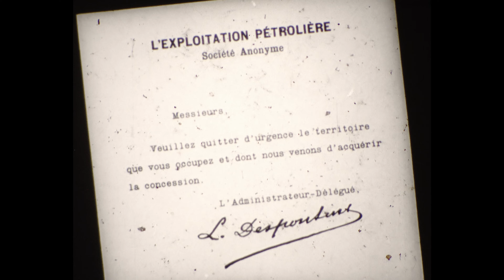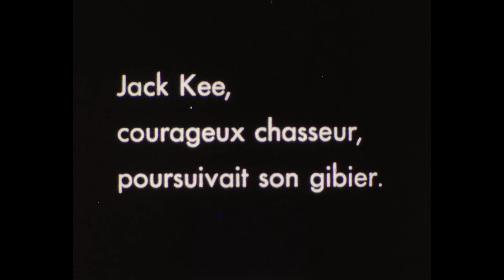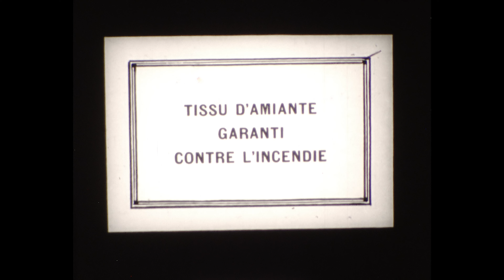Buster - Grand Chef Sioux (1922) (9,5mm film 16FPS) (4K)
De film Buster - Grand Chef Sioux uit 1922

Voorbeeldfilm van het digitaliseren van 9,5mm film door Haropi.

Tal van informatie omtrent digitaliseren is te vinden op onze

Films worden op hoge kwaliteit beeld voor beeld gescand en na digitaliseren weer samengevoegd tot film.

Te plaatsen op USB, eenvoudig af te spelen via mediaspeler, smart-tv of computer.